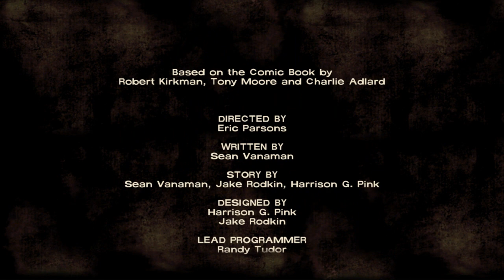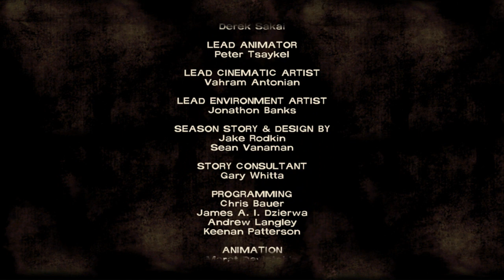Let's Play The Walking Dead Episode 3 - Part 5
end of EP 3